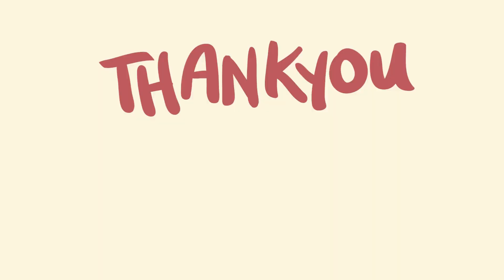Ang Pangil Ng Kidlat at Ako/Nood nAPO!